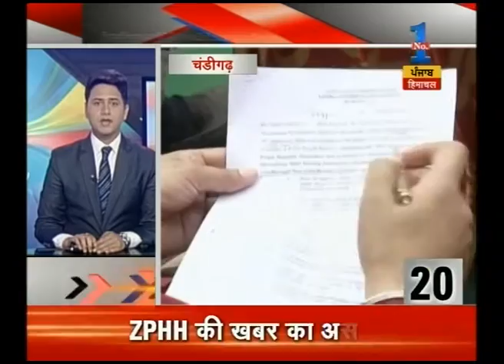Watch : Punjab 25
Catch all the latest news and top headlines from Punjab, here in this special segment by Zee PHH - "Punjab 25".